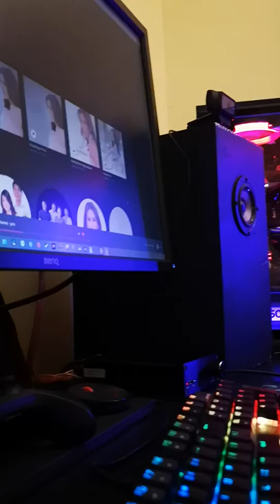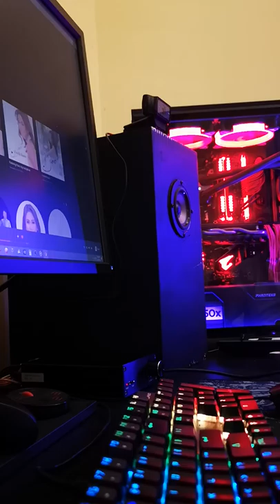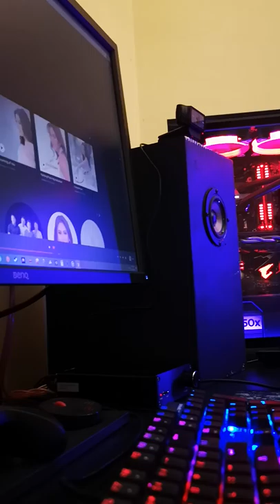You Love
Recent DIY speaker build, Tang Band W3-881SJF.  Budget desktop amplifier + Deezer hifi subs